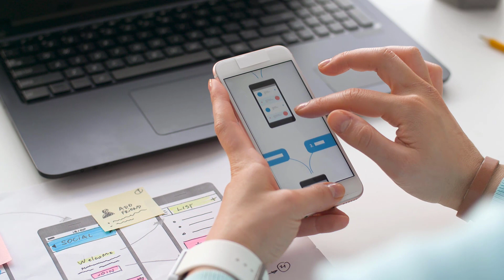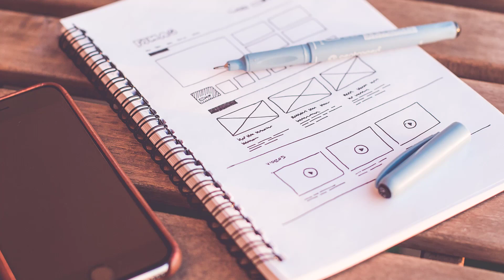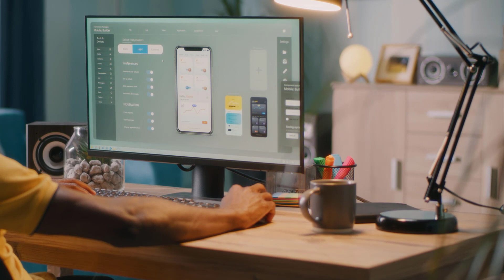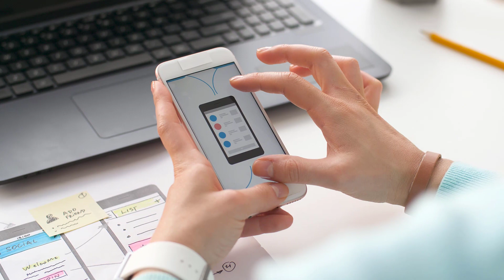តើអ្វីទៅជា​ UXUI Design ? ហើយអ្នកទាំងអស់គ្នាក៏អាចធ្វើវាបាន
សួស្តីអ្នកទាំងអស់គ្នា
តើអ្វីទៅជា​ UX/UI Design ? ក្នុងវីដេអូនេះ ខ្ញុំនិងប្រាប់អ្នកទាំងអស់គ្នា អ្វីទៅជា UX និង UI
ជំនាញនេះគឺយើងអាចប្រើប្រាស់បានច្រើនកាលទេស ហើយអ្នកទាំងអស់គ្នាក៏អាចចាប់ផ្តើមបាន
សម្រាប់អ្នកដែលមានជំនាញ IT ឬកំពង់សិក្សាជំនាញនេះ ឬក៏ផ្្នែក Graphic Design គឺងាយស្រួលសិក្សា ឬយល់បានលឿន សម្រាប់អ្នកមិនមាន Background ទាំងនេះក៏អាចសិក្សាស្វែងយល់បានដែល
ដើម្បីអោយយល់ច្បាស់តោះមើលវិដេអូនទាំងអស់គ្នា

បើអ្នកទាំងអស់គ្នាមានចំងល់ ឬព៏តមានបន្ថែម Comment នៅខាងក្រោម

សូមអរគុណ🙏🙏🙏
ចូលរួមGroup នៅលើ Telegram
- ខ្ញុំមានទទួលការងាររចនា និងរៀបចំ Branding សម្រាប់ក្រុមហ៊ុន គ្រប់ប្រភេទ
Logo Design, Name Car, Banner,Poster,.
- និងទទួលរៀបចំPage និងគ្រប់គ្រងផងដែល (Digital Marketing)
ទទួលបង្រៀន ដើម្បីក្លាយជាអ្នកក្រាហ្វិចឌីហ្សាញអាជីព តាមក្រុមហ៊ុន ឬក៏ Freelancer
បើលោកអ្នកចង់ឧបថមយើងខ្ញុំសំរាប់កម្មវិធីនេះ តាមរយះ
ABA Bank: Account Number 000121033 (SAY HENG MENG)